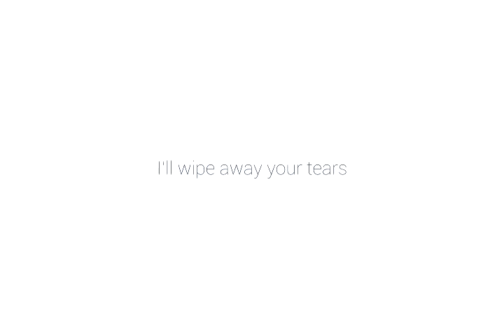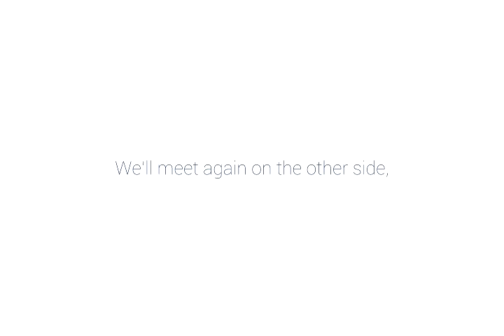【Oliver】 Other Side 【Original Song】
Music/Lyrics/PV: cora

You are allowed to use this song for any purpose, as long as you credit me.

EDIT: I added a less terrible instrumental, though it has a piano in it and it's missing a few things... I shouldn't have bothered trying to take out the piano before.

I made this song quuiiite a while ago but didn't have the motivation to draw a picture for it, much less make a PV, up until now. My computer was old and suddenly started crashing all the time, so I got a new one now and made a PV. (I see a few errors in it, but it took me too long to render it. ;_; I don't wanna do that all over again.) I haven't put all my old stuff on this new computer yet, and I wanted to fix this up a little more, since someone told me the organ is a bit too loud, but I don't want to wait any longer... I'll just upload the retake version later on Soundcloud. orz. I also have V3 now, but I got it after I made this song.

Lyrics:

Life's a long, long sigh, I guess,
and we're being dragged along for the ride
Hello and goodbye, my friend
We'll meet again on the other side,
meet again on the other side

Not sure who I might defend
so I'll hold my tongue till another time
Pick or choose one, more or less
We abandon others without a rhyme

System must be broken then
if it's normal to be stabbed from behind
But no one hears my lament,
and it stays the same and we don't know why

But I guess it's because we all play a game
and manipulation looks like its name
We all trick and we cheat and steal and we lie
and end up hurting others to get by

Is it fair? Is it honest? Is it okay?
Is there some way around this terrible game?
In this odd vicious circle, circle of life,
it is my turn to cast the die.

I want to find another way
of living my life without hurt or pain
is it alright if I still lie
but not to be cruel but kind
Those whom I love, those I hold dear
and even the people I hate and fear
I promise to them
I'll wipe away your tears
I'll promise that.